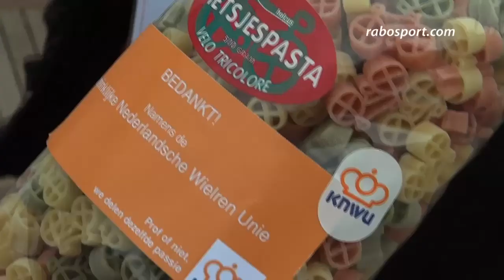Blijlevens gast in Oranjehuis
Jeroen Blijlevens was tijdens de tijdrit te gast in het Oranjehuis. Hij vertelde daar over het vrouwenwielrennen. Een kleine groep liefhebbers luisterde aandachtig naar Blijlevens, die na dit seizoen overstapt naar de mannenploeg.